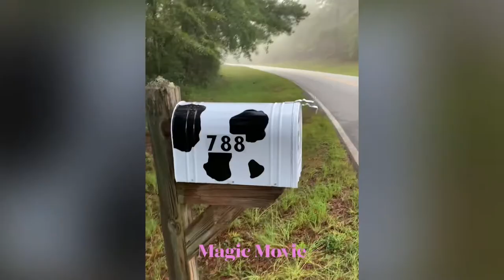Restoring an old country mailbox and adding cow print